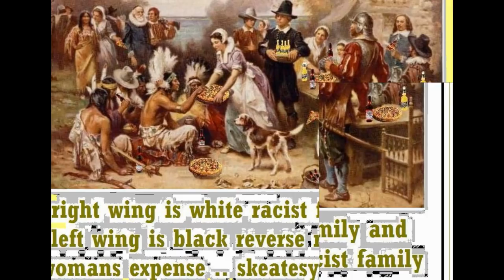My Slideshow racism reverse racism